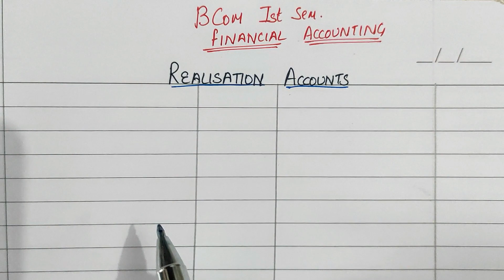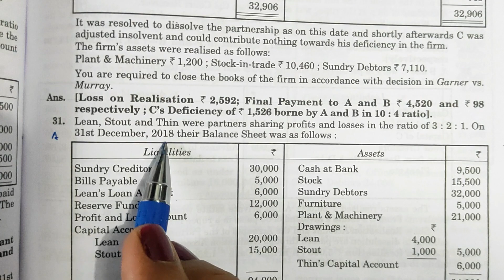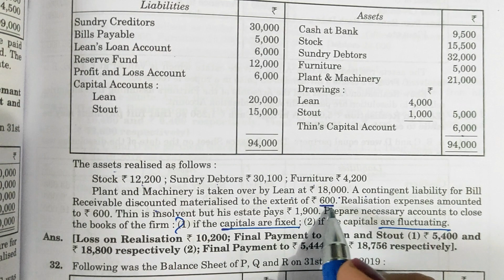Dissolution Of Partnership Firm-7/Principles Of Financial Accounting/B.Com-1st Sem/PU.Chd/Other Uni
In this class Sushma Raj Gupta will discuss about treatment of  Dissolution Of Partnership Firm Part-7.
This is the seventeenth lecture on Principles Of Financial Accounting . In the coming lecture, I will discuss whole syllabus Chapter wise.